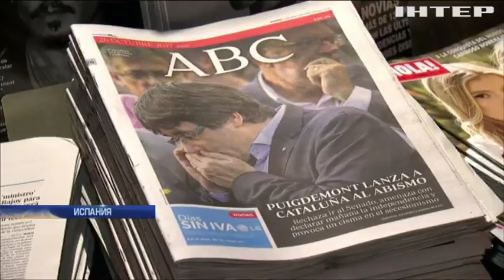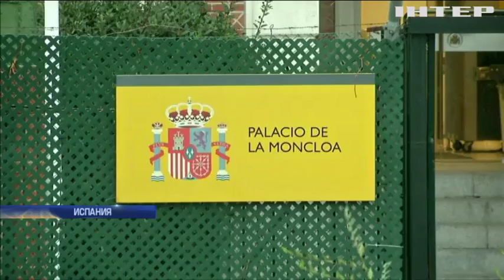Испания готовится отстранить правительство Каталонии